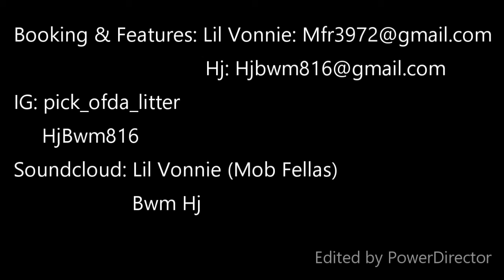Lil Vonnie & Hj- Supply And Demand Intro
Title: Supply And Demand Intro
Artists: Lil Vonnie, Hj